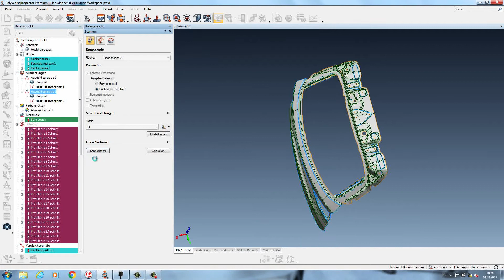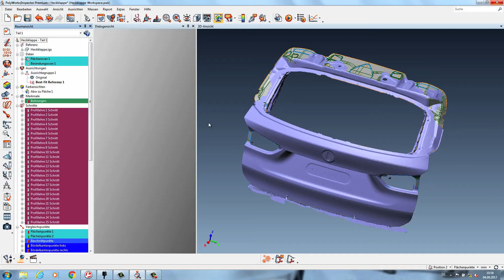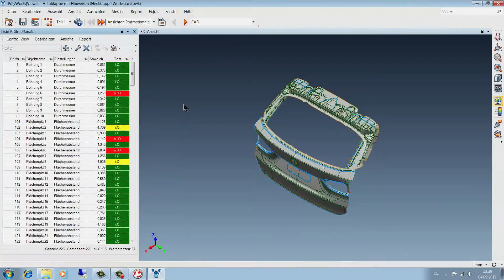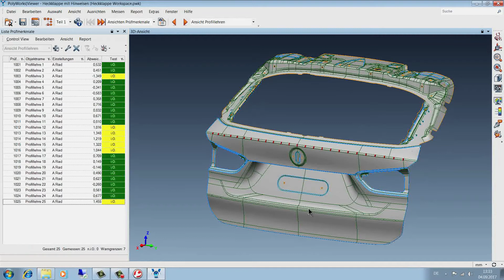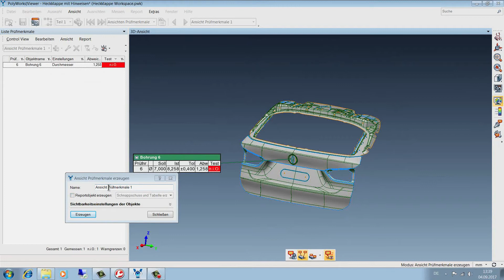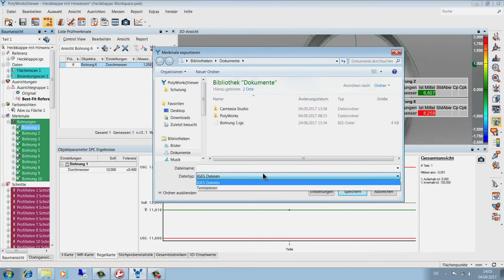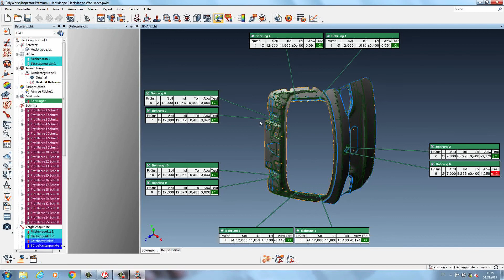PolyWorks|Reviewer™ - einfacher Austausch von Messergebnissen in 3D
Matthias Gaube von der Duwe-3d AG zeigt Ihnen anhand von praktischen Beispielen, welche Vorteile und hilfreiche Funktionen der PolyWorks|Reviewer™ von InnovMetric Software Inc bietet und wie Sie Ihre Messarbeit effizienter gestalten können.